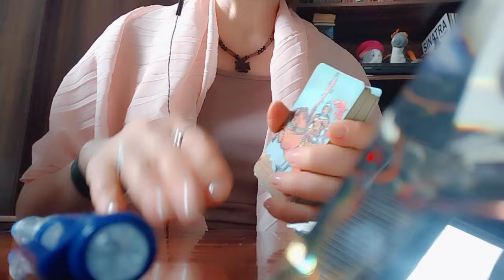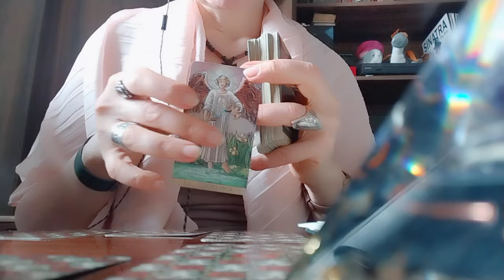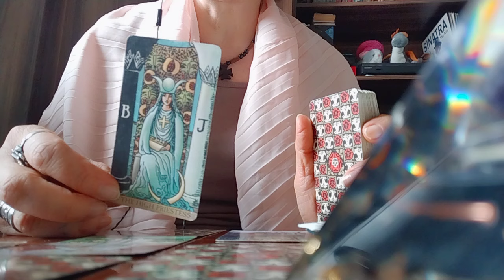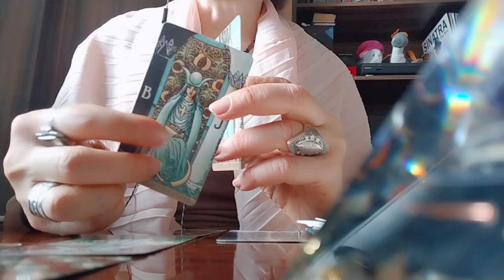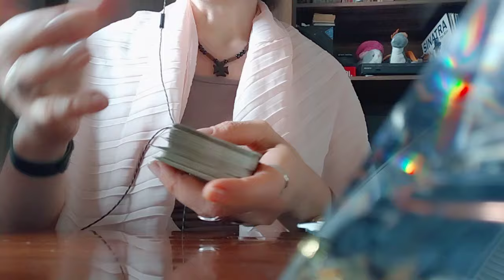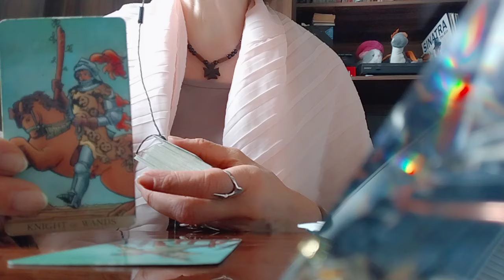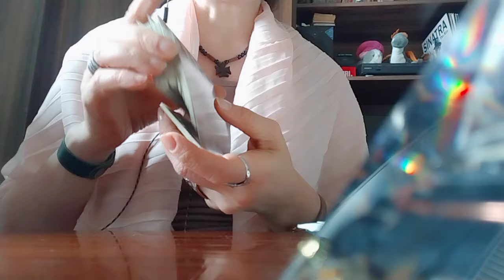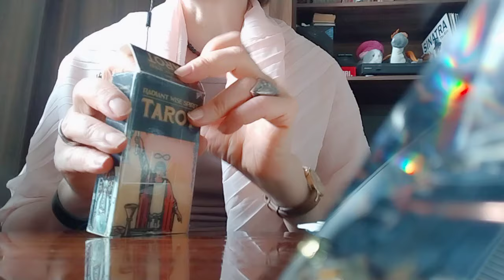რას მოგიტანთ მასთან ურთიერთობა? სანანებელი ხომ არ გაგიხდებათ?👩‍❤️‍💋‍👨